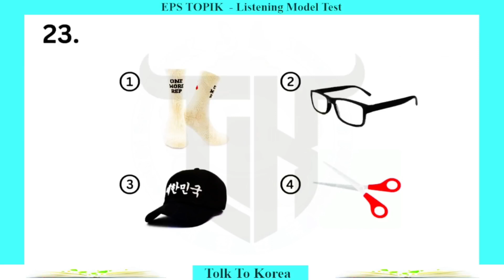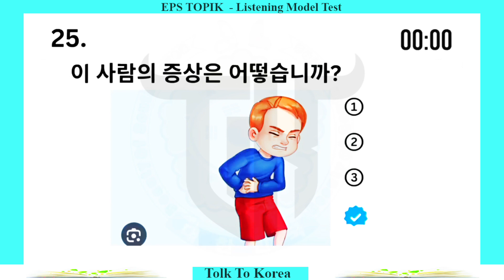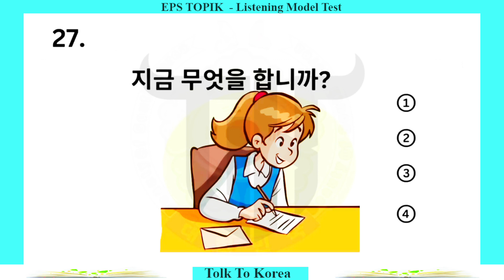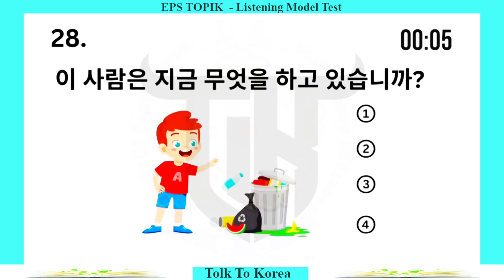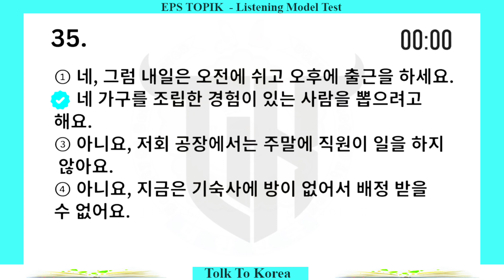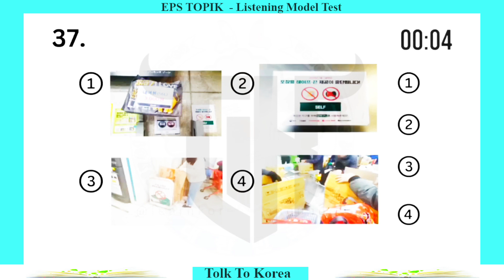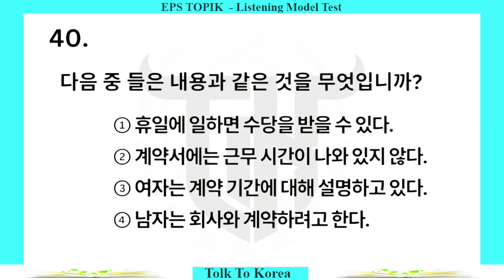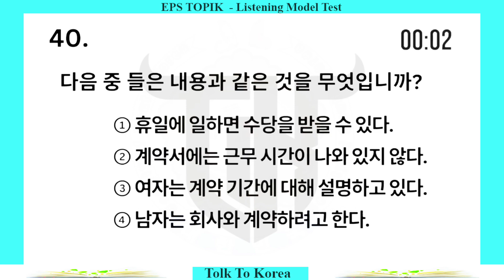Eps Topic - Korean Listening Practice।। part -72 ___Talk To Korea ।। EpsTalk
Hi, I'm Md Shahin Alom. Welcome to “𝐄𝐩𝐬 𝐓𝐚𝐥𝐤". This channel will represent Korean language & culture. I share videos about Korean language learning. Thanks.

     𝐄𝐩𝐬 𝐓𝐚𝐥𝐤